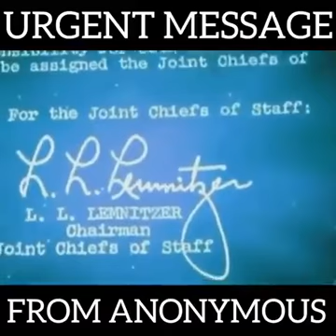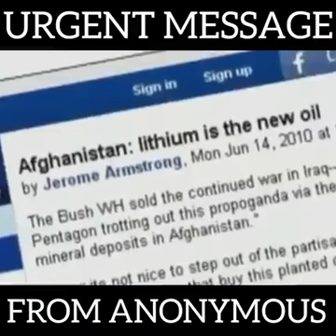Urgent message from ANONYMOUS